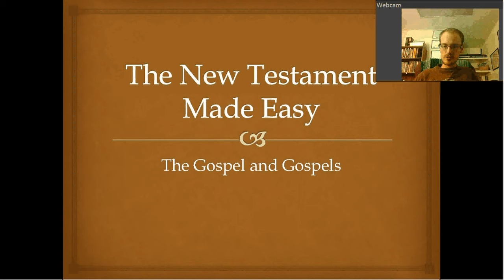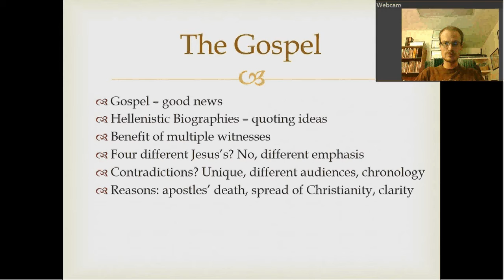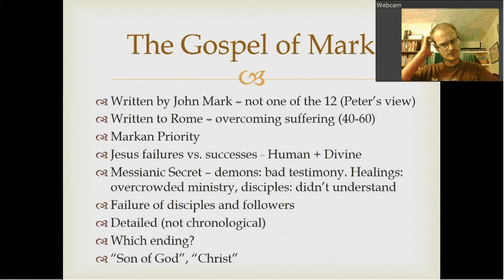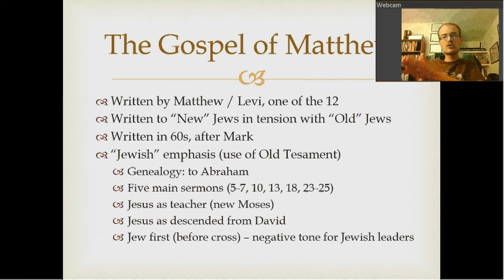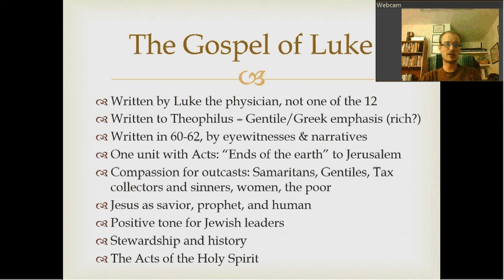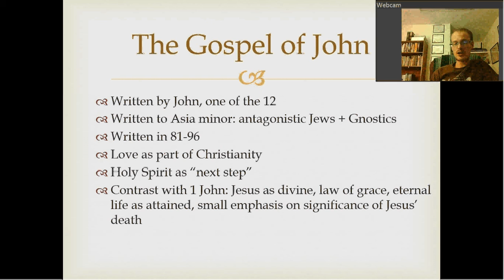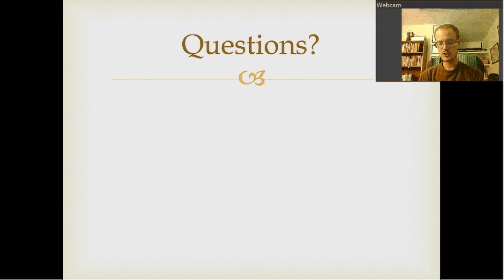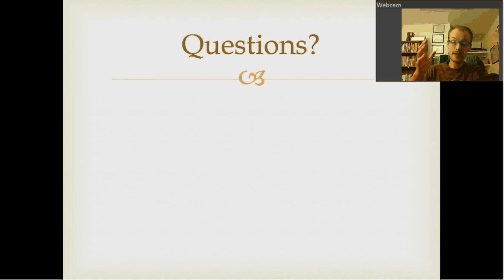The Gospel and the Gospels (3)